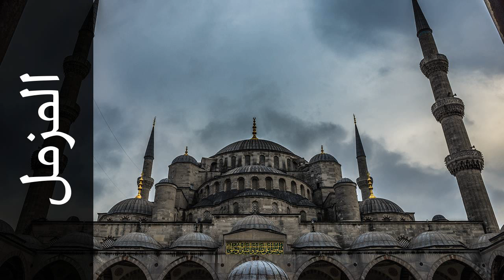سورة المزمل مصطفى اللاهوني - Surah Al-Muzzammil Mustafa Al-Lahoni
استماع سورة المزمل  كاملة بدقة عالية للقارئ الشيخ مصطفى اللاهوني  - حفص عن عاصم  .

Surah Al-Muzzammil ( The Enshrouded One ) recited by Qari Mustafa Al-Lahoni  - Rewayat Hafs A'n Assem .